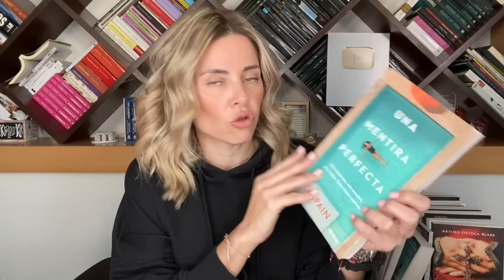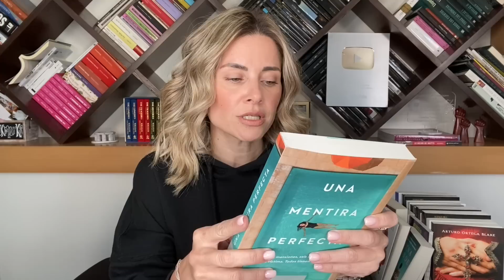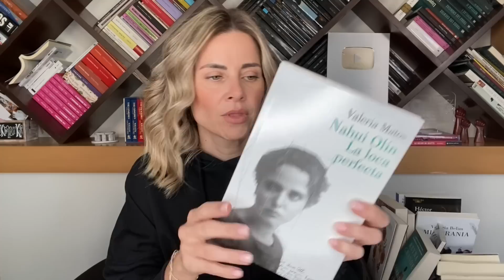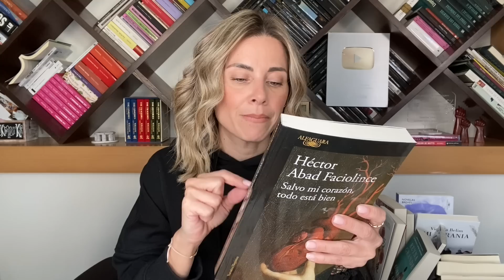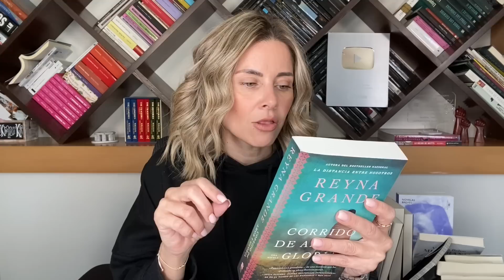BOOK HAUL // ELdV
Como sé que quieren ver libros nuevos, pero no videos eternos, aquí les dejo únicamente 10 de los que acaban de llegar. Poco a poco les iré enseñando los demás ;)
¿Cuál se les antoja?